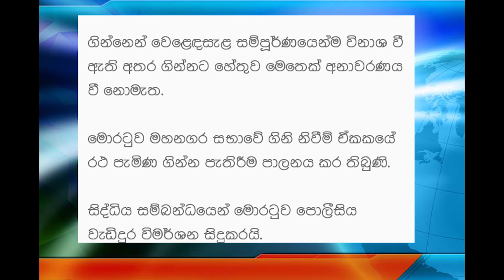මොරටුවේ විශාල ගින්නක්...